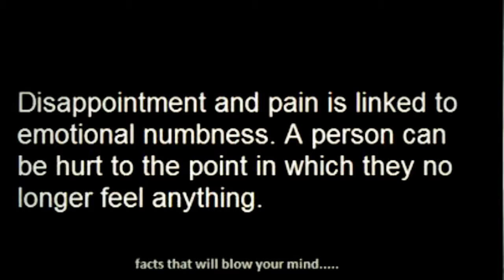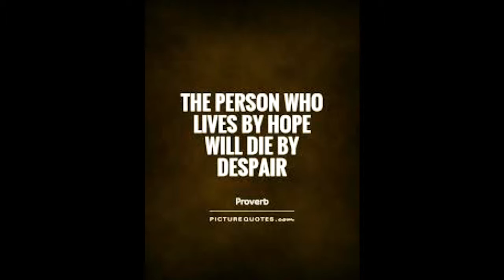Despair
When all hope is lost.